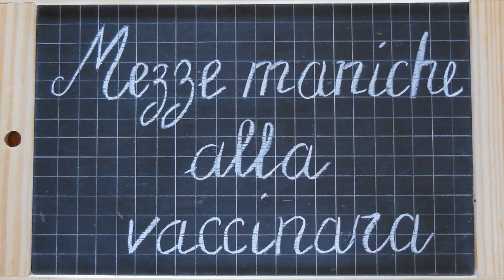Mezze maniche alla vaccinara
Ingredienti:
Alloro
Basilico
Carota
Cipolla
Coda di vitella
Mezze maniche
Olio extravergine di oliva
Pepe nero
Pomodori pelati
Sale
Sedano
Vino bianco
Zucchero

Preparazione:

Nella pentola a pressione fate rosolare la coda di vitella con poco olio extravergine di oliva a fiamma media.

Quando la coda inizierà a dorarsi sfumatela con poco vino bianco.

Evaporato il vino mettete in cottura i pomodori pelati frullati, una foglia di alloro, la carota e il sedano a pezzi e la cipolla tritata.

Chiudete la pentola a pressione e fate cuocere per circa 20 minuti dal fischio.

Una volta che la coda sarà cotta rimuovete i pezzi di carota e di sedano e fate restringere il sugo a fiamma bassa.

Regolate di sale, spezie e zucchero (per l'eventuale acidità).

Togliete la polpa dal tegame, fatela intiepidire e spolpatela.

Buttate la pasta in abbondante acqua bollente salata.

Scolatela ben al dente e terminate la cottura in tegame col sugo.

Aggiungete la polpa della coda, profumate col basilico fresco e servite con una spolverata di pecorino romano.